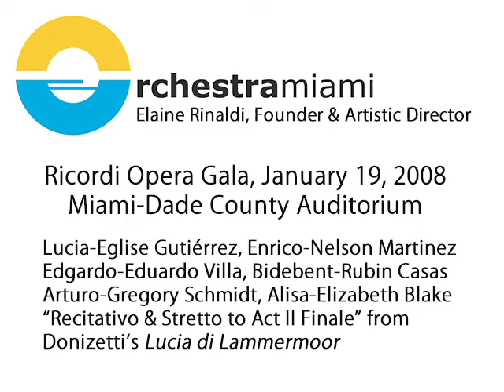Sextet & Act 2 Finale from Lucia- Eglise Gutierrez- Orchestra Miami, Elaine Rinaldi, conductor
Live from the Ricordi Opera Gala- Orchestra Miami, Elaine Rinaldi, conductor. Sextet from Donizetti's Lucia di Lammermoor. Eglise Gutierrez- Lucia, Eduardo Villa- Edgardo, Nelson Martinez- Enrico, Ruben Casas- Bideabent, Elizabeth Blake- Alice, Gregory Schmidt-Arturo
Support our musicians by making a secure online donation To learn more about our upcoming programs and events, please